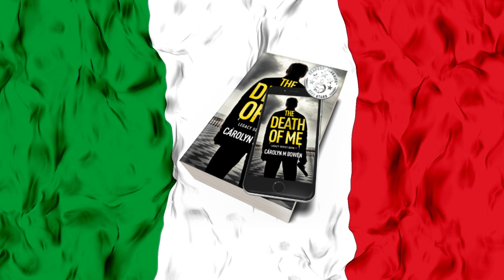Legacy Series by Carolyn Bowen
An Italian adventure with many twists and turns! Grab a copy today for a thrilling read!